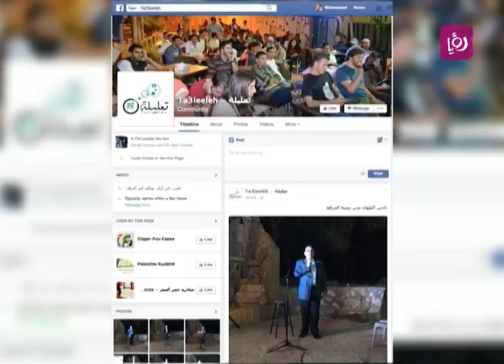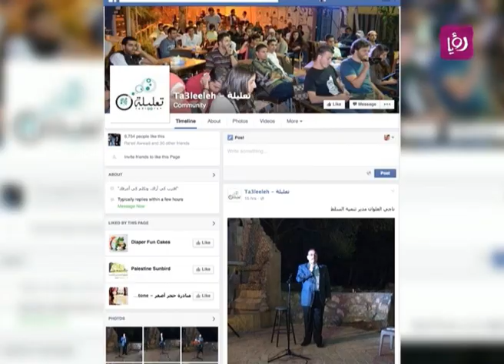تقرير عن فعالية "تعليلة"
تقرير الزميلة الاء ابو حمدة لبرنامج دنيا يا دنيا عن فعالية "تعليلة"، وهي عبارة عن فعالية ثقافية اجتماعية تهدف لتشارك الأفكار.